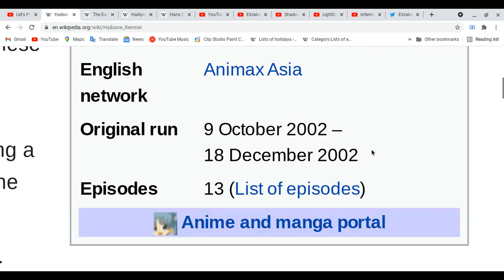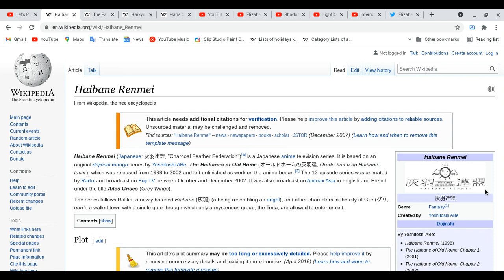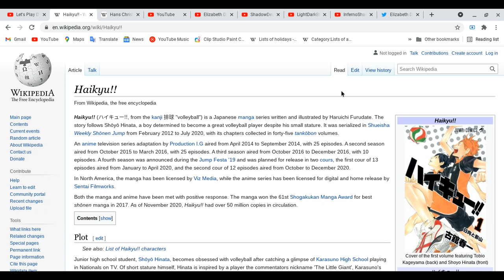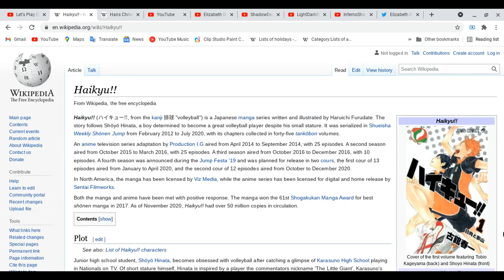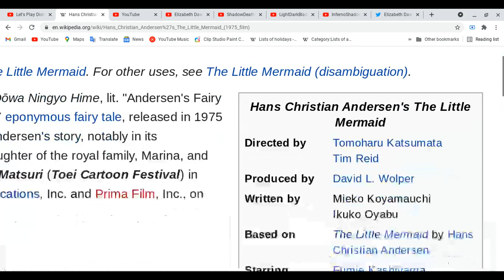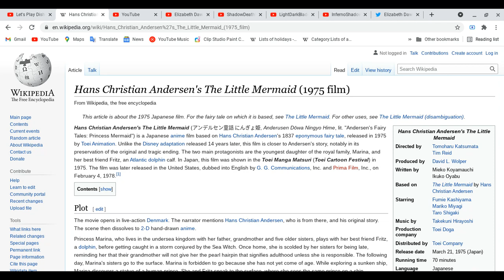All about Haibane Renmei, Earl and Fairy, Haiku! and HCA's The Little Mermaid ( 1975) anime film!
Welcome back for more videos for this lesson and don't be confused with The Little Mermaid on that part of this video! look it up of it is very different!
Spoiler Alert Ahead: Please finish watching four of your favorite of anime & etc ( movies, dramas on tv,cds, audio, magans, light novels, novels, magazines & games) do it all of these things first before you watch this video! please come back if you guys are done with these things.
Elizabeth Dawson:
Have a great day! focus on your health!